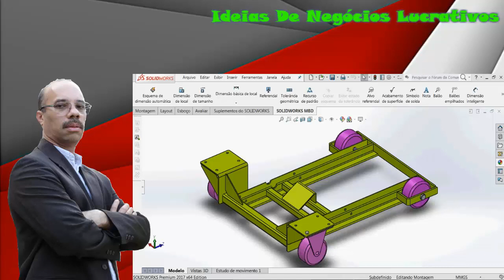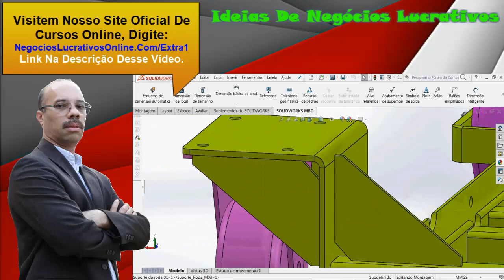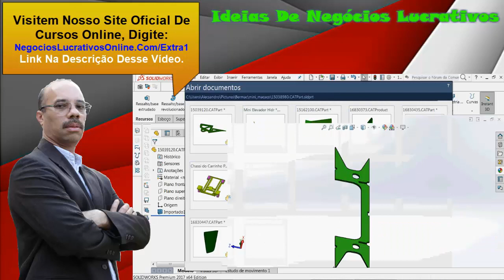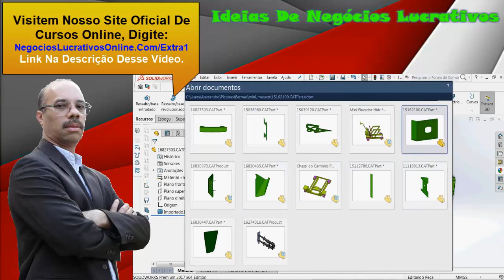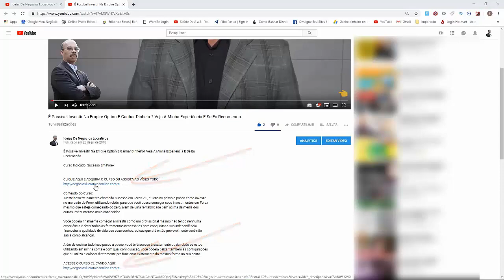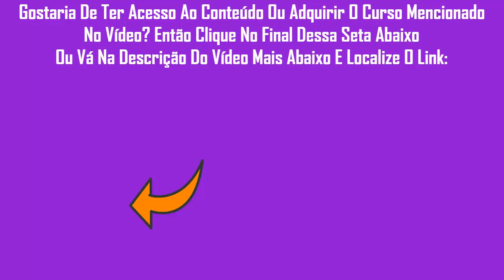✅✅✅MONTAGEM DE ESTRUTURA EM CHAPA METÁLICA, Aprenda Fazer Flange E Dobra De Chapas - FULL HD✅✅✅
Curso Indicado: Solid Works - Chapa Metálica

Conteúdo Do Curso:
Neste curso em chapa metálica o aluno vai aprender passo a passo como desenvolver seus projetos aplicando os conceitos em chapas metálicas em montagens de conjuntos e elaborações de cone, superfície, dobras, aplicações de flange de aresta e o comando casca tudo passo a passo.

Conteúdo do curso em Solid Works Chapa Metálica

• Aula 01 – Flange Base

• Aula 02¬ – Flange Aresta

• Aula 03 – Flange Esboçado.

• Aula 04 – Dobra por Ressalto

• Aula 05 – Recursos Adicionais em chapa metálica

• Aula 06 – Alivio de chapa metálica

• Aula 07 – Flange e Dobra de chapas metálicas

• Aula 08 – Suporte de molduras variada

• Aula 09 – Flange de aresta e cantos fechados

• Aula 10 – Bainhas

• Aula 11 – Flanges de aresta curvos

• Aula 12 – Superfície plana

• Aula 13 – Corte de alivio manual

• Aula 14 – Desvio de bainhas

• Aula 15 – Dobra em Loft

• Aula 16 – Chapa metálica a partir do plano

• Aula 17 – Chapa metálica a partir de peças com aplicação do comando casca

Para Quem Serve O Curso

Para Desenhistas Projetistas, Estudantes de Engenharia, Profissional da Engenharia, Engenheiros, Profissional da Indústria em geral, Técnicos, Serralheiros, Para fazer orçamentos, Empresas nos Desenvolvimentos de Produtos em geral.